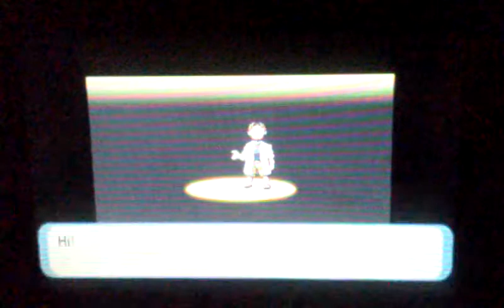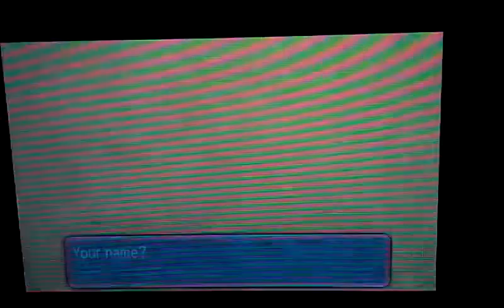Pokemon omega ruby series episode #1: The start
We are starting a new series of a new game on a new device on 3DS playing Pokemon Omega Ruby. With the commentary of my best friend Caleb and yours truly Batmanintheshadows.